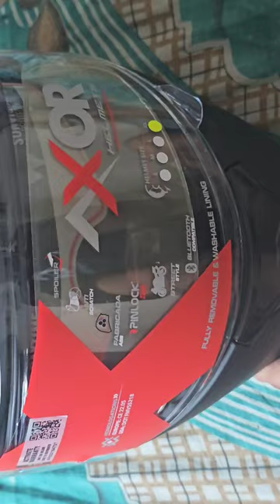Axor Matt Black helmet, best helmet, budget bike helmet